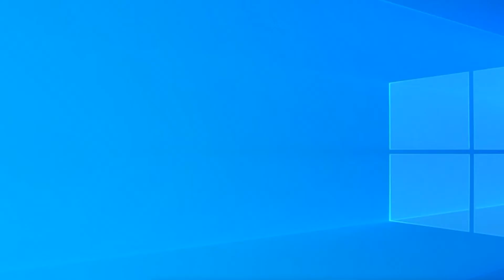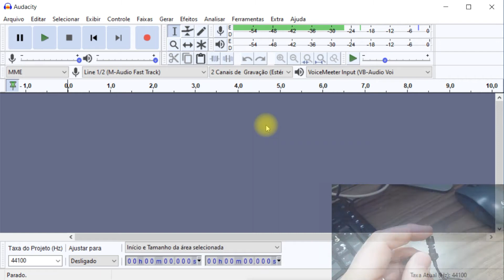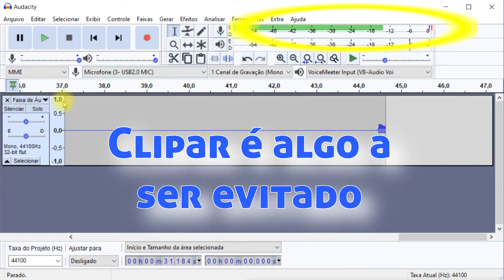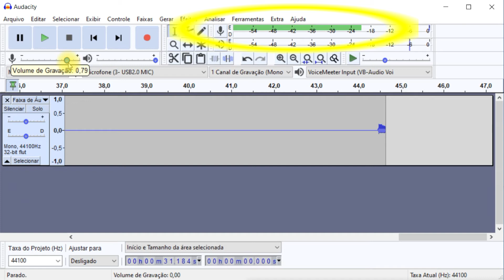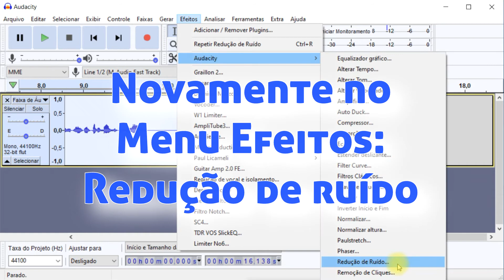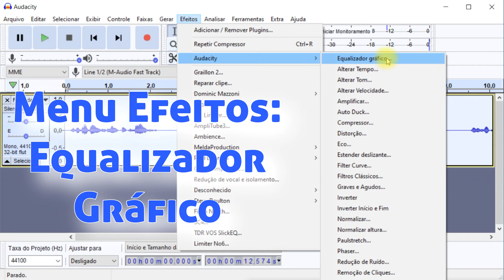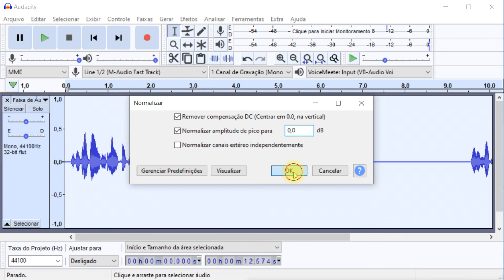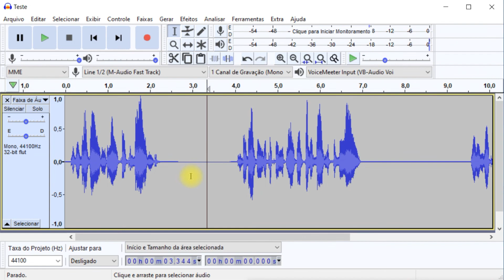Gravação e Edição Básica no Audacity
1-Captação de áudio (Microfones)
2-Gravação
3-Redução de ruído
4-Edição
5-Equalização
6-Compressão da margem dinâmica
7-Normalização
8-Salvar projeto
9-Exportar áudio
Prof. Glauber Santiago
UFSCar